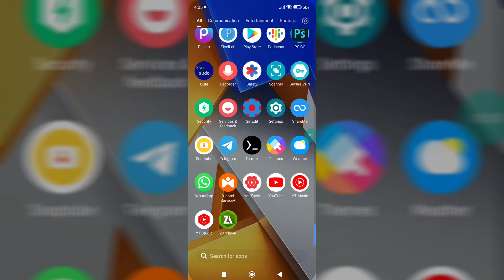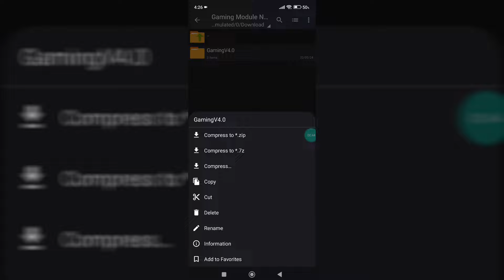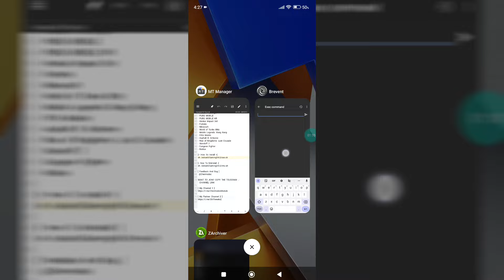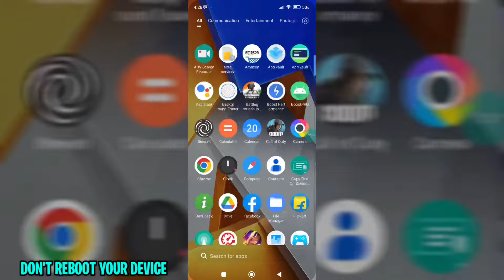Best Gaming Module No Root | Boost FPS & Fix Lag For Android Any Games !! No Root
Queries Solved :-
overclock android no root
overclock android